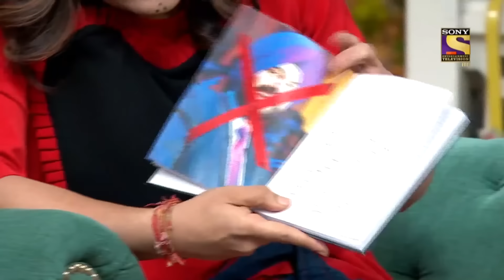Sapna को Rohit Shetty के अंदर दिखते हैं Commissioner |The Kapil Sharma Show|Best Of Krushna Abhishek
We bring to you the hilarious and precious moments of Krushna Abhishek and the funny characters he played in the famous The Kapil Sharma Show. So sit back and enjoy these comedy clips as they take you on a laughter ride.

Krushna as Sapna makes entry and gets overwhelmed by looking at so many stars. She interacts with all of them and tells them that she will make a 'short entry' as it is about a short film.

Star Cast - Kapil Sharma, Krushna Abhishek